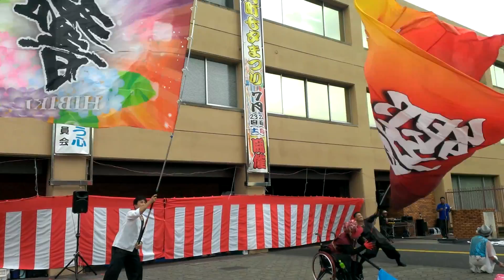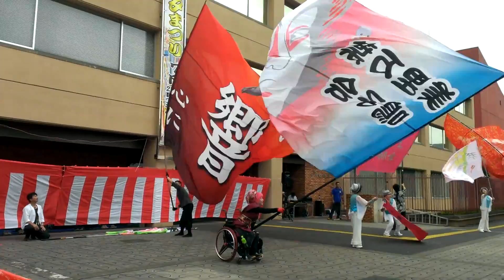旗の共演～＼(^o^)／in 小川町七夕祭り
毎年、明日の流し踊りの方へ参加していましたが、、、
今年は特設ステージでの演舞＆旗の共演～＼(^o^)／
舞は、旗士だから～～
旗が振れて最高でした～～(*^▽^)/★*☆♪
人の出も良くて、、風がほどよくあり涼しくて良かったです～＼(^o^)／